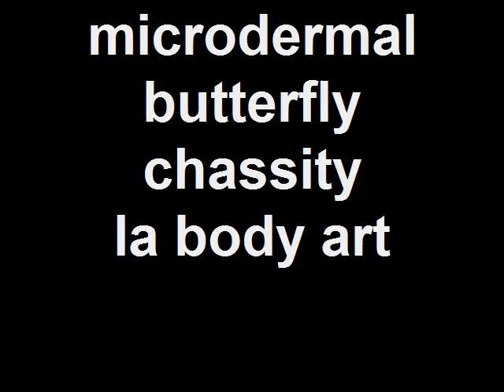microdermal butterfly chassity la body art 423-0854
la body art 422 dauphin island parkway mobile al quotes and directions tattoo body piercing microdermals open 7 days a week under 18 with parent. permitted